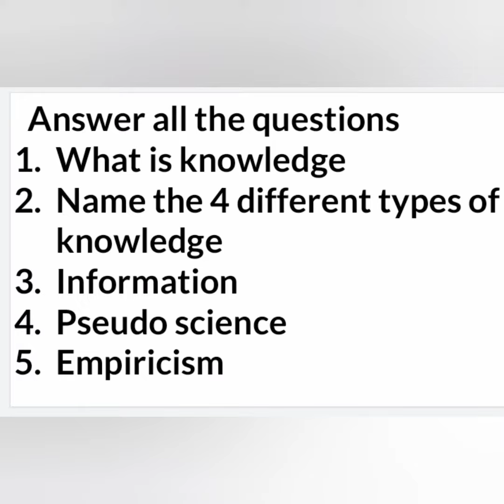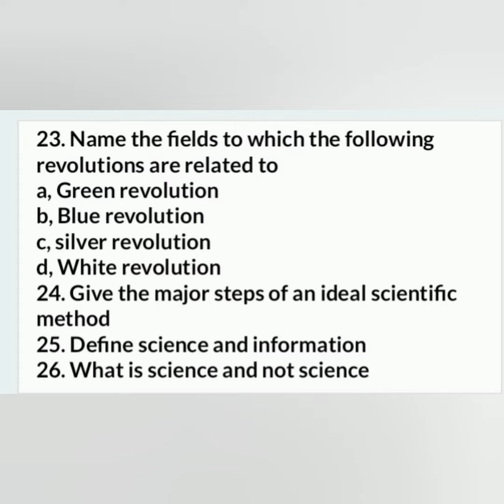| Question Video code : KUBotS2M1P1Q1 | KU BSc previous questions - Core BOTANY - M1 P -1 | S2 |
This video includes model questions for students of Kerala university  ( Botany main ) with questions from nook and corner of a module  for scoring extra marks . All should work out  this and please comment  if it helped , how much it have influenced u in ur exams .
Content
/ Index      : model questions from module - I
University : Kerala
Core          : Botany
Subject     : Botany - Sem - 2 ( Scientific studies )